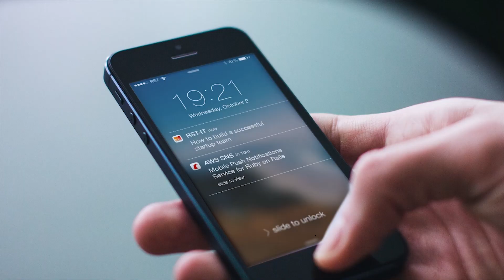వామ్మో.. వీడి ఎమోషన్ ముందు సినిమా విలన్లు కూడా పనికిరారు I By JAYAHO TELUGU